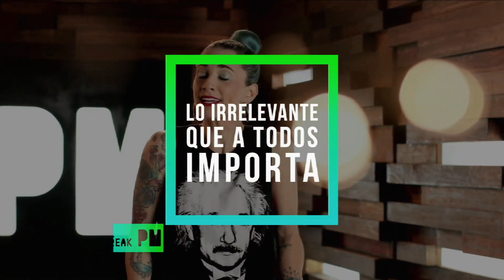El Break PM - ¡Lady Gaga nos sorprenderá en el próximo Super Bowl!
Te traemos el resumen de las noticias de las que todo internet está hablando. ¿Te imaginas con qué locura nos va a sorprender Lady Gaga en el show del medio tiempo del próximo Super Bowl?, ¿sabías que Google acaba de cumplir 18 años?. Todo esto y más aquí en ElBreakPM.